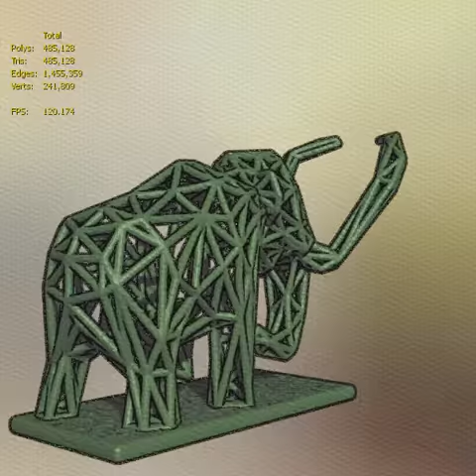Mammoth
3d print from shapeways

A mammoth is any species of the extinct genus Mammuthus, proboscideans commonly equipped with long, curved tusks and, in northern species, a covering of long hair. They lived from the Pliocene epoch (from around 5 million years ago) into the Holocene at about 4,500 years ago in Africa, Europe, Asia, and North America. They were members of the family Elephantidae, which also contains the two genera of modern elephants and their ancestors. Mammoths stem from an ancestral species called M. africanavus, the African mammoth. These mammoths lived in northern Africa and disappeared about 3 or 4 million years ago. Descendants of these mammoths moved north and eventually covered most of Eurasia. These were M. meridionalis, the 'southern mammoths'.

Notes:
3d print ready , 3ds, wrl , obj, max, stl , fbx, dwg and dfx formats are included, the 3ds format is low poly , rest is high poly, hope you like the model and dont forget to leave a review.